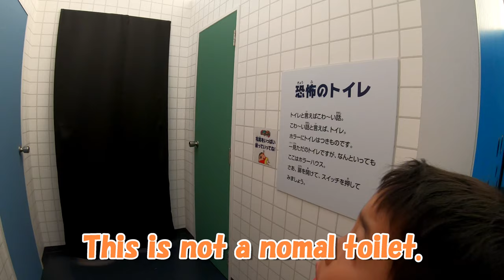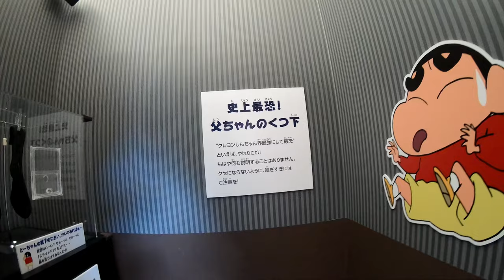★JAPANESE KIDS PLAY★Crayon Shin-Chan Park in Kobe(NIJIGENNOMORI) with English subtitle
This is a video of my kids to enjoy Crayon Shin-Chan Park! Let's look for how many Shin-Chans in this video!!